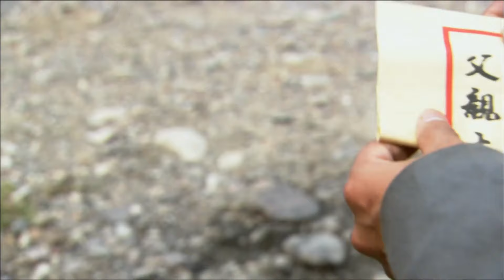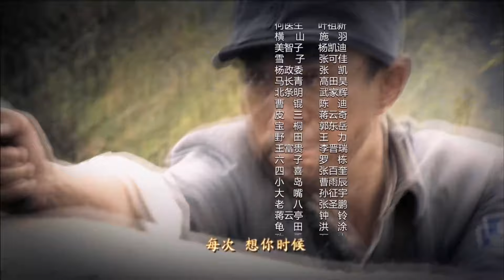【ENG SUB】向着胜利前进19丨猎户战狼吴奇隆意外助攻游击队战胜日军，救下女队医，配合抗战一步步加入游击队的故事